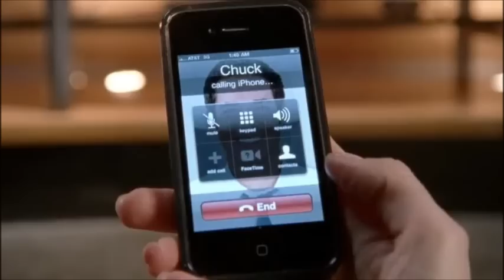Chuck vs The CAT Squad (4.15) Chuck & Sarah Going somewhere...pussy?